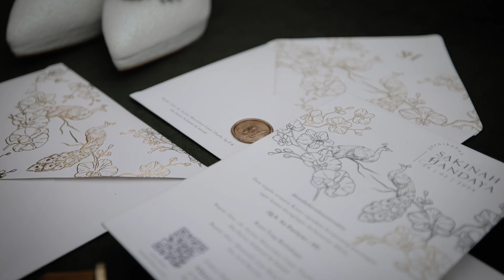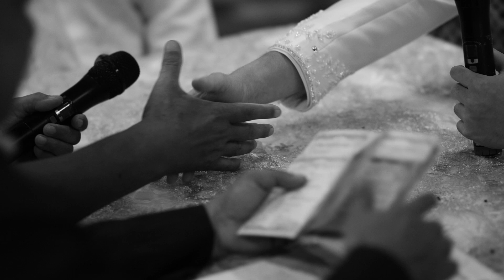Wedding Films - Sakinah & Handaya